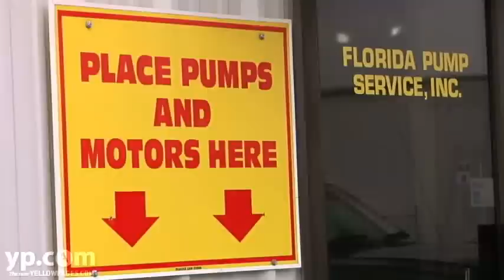Florida Pump Service, Inc. Jacksonville 24 Hour Repair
Pump problems? Serving Jacksonville since 1948, Florida Pump Service offers 24/7 service to residential, commercial and industrial customers. Every technician is fully trained to handle a variety of makes and models AND equipped with the parts and tools to fix most malfunctions. When you need reliable service or repairs on your water pump, call the pros at Florida Pump Service.